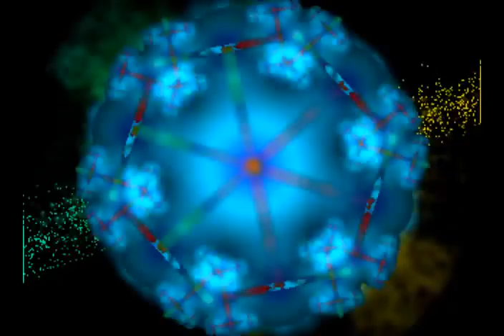XXX WARNING XXX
a very dirty video